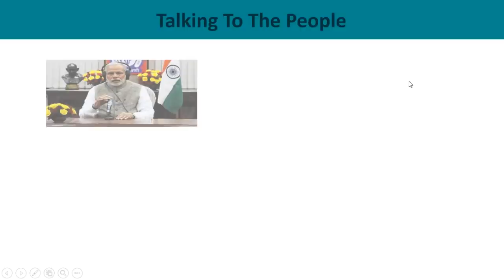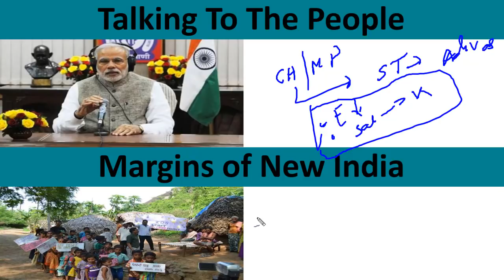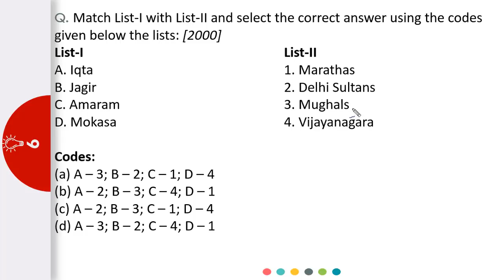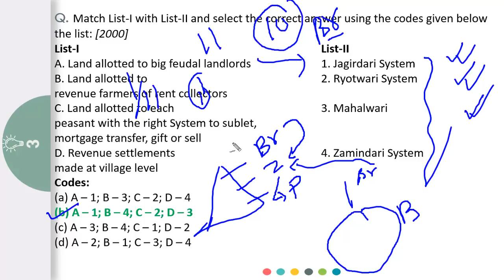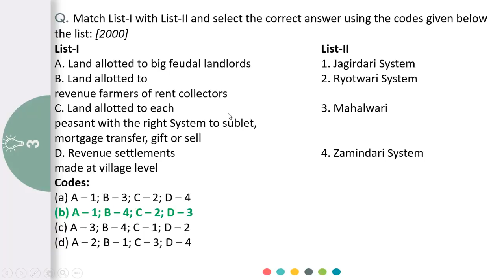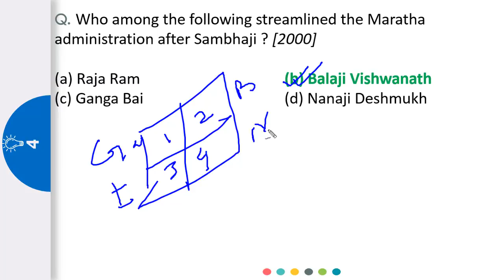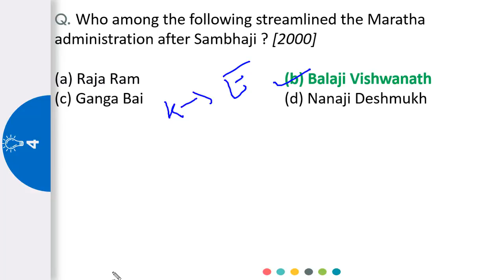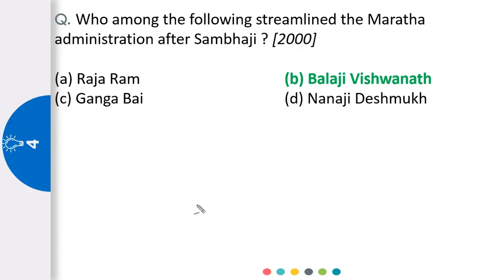THE INDIAN EXPRESS EDITORIAL NEWSPAPER ANALYSIS - 27 November 2018 - [UPSC/SSC/IBPS]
THIS VIDEO CONSIST OF TRAILER OF TODAYS THE INDIAN EXPRESS EDITORIAL.

VARIOUS ISSUES RAISED IN THE NEWSPAPER ARE DISCUSSED ELABORATELY IN HINDI.